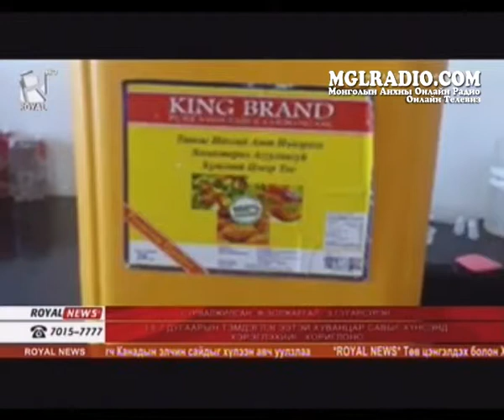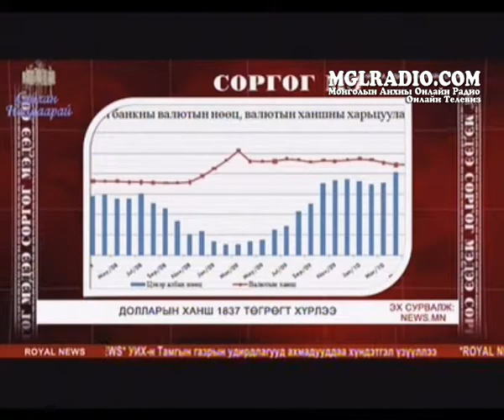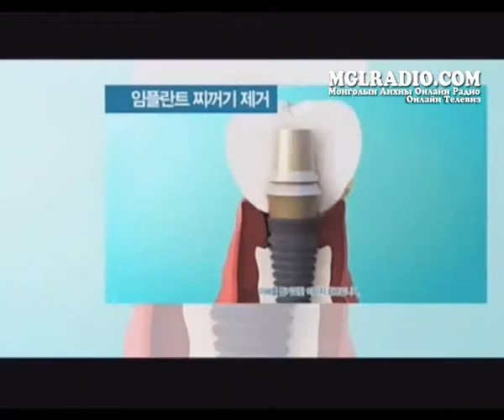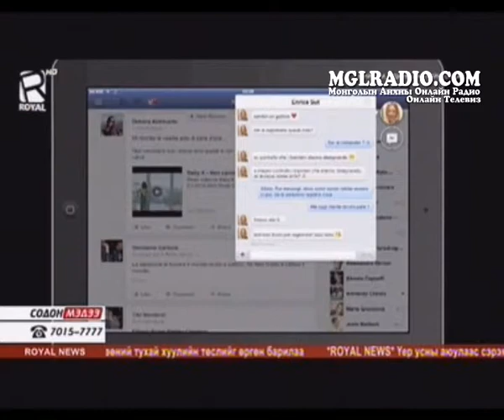Royal news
Описание